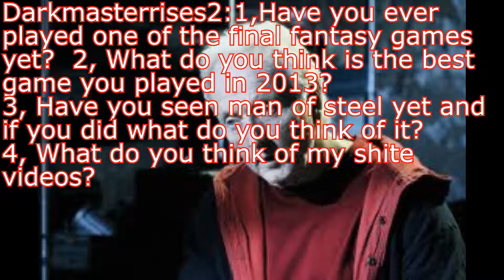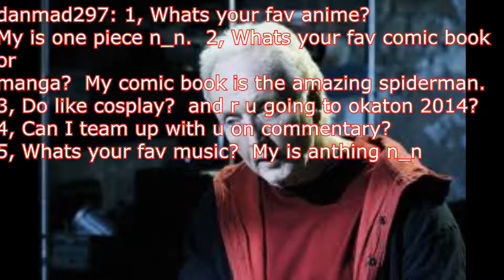Twinkie Lover Q&A Answers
School is about to start.  You excited.  Im not xD: